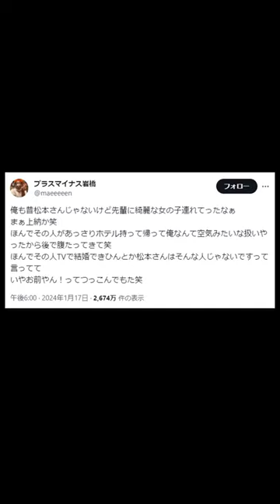松本人志の文春砲で今田耕司もヤバい話